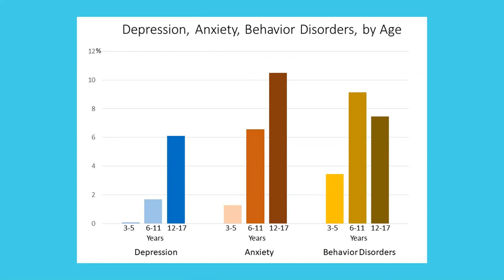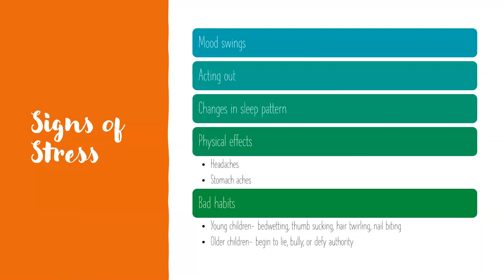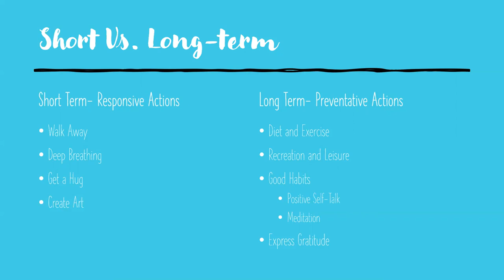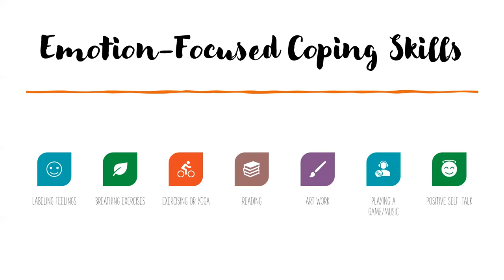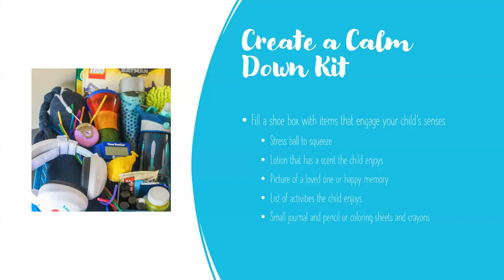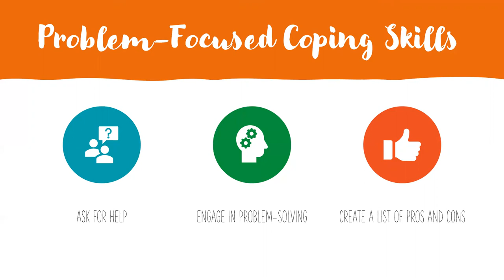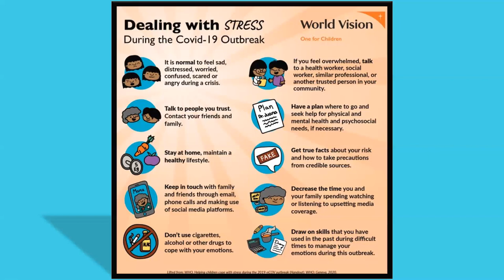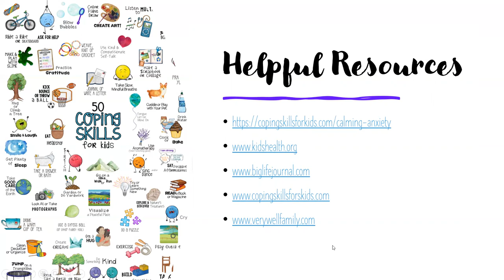Child Advocacy Center of the Finger Lakes - Weekly Webinar - Coping Skills for Kids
Kids can experience day-to-day stress and anxiety and many may be feeling more anxious during COVID-19. In this week's Weekly Webinar, "Coping Skills for Kids," Education Coordinator Sara Flack discusses behaviors to look out for and offers suggestions for coping skills, including a "Calm Down Kit," painting, breathing, exercising, and more.